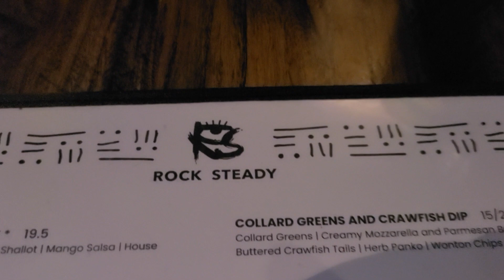Weekly Vlog | Erykah Badu Concert | Brunch | Eyebrow Tinting | Introvert Diary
In this video, come with me as I attend the Erykah Badu concert, try a new restaurant in Atlanta, go to brunch, get my eyebrows tinted and much more.

Yall let me know if you like this video. If you are an introvert as well show this video some love ♥️

00:00 Intro
00:18 Dinner @ Rock Steady in Atlanta
00:48 Erykah Badu Concert
00:54 In office at work
03:08 Juicing - Green Juice
05:33 Relax - Spa/Bath
06:25 Brunch at The Breakfast Bar
07:24 Eyebrow Wax & Tinting